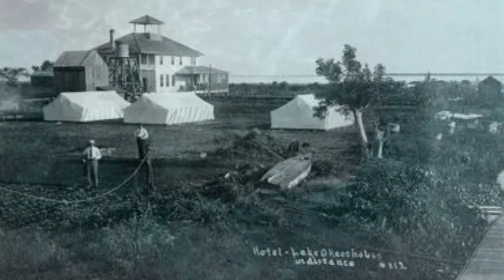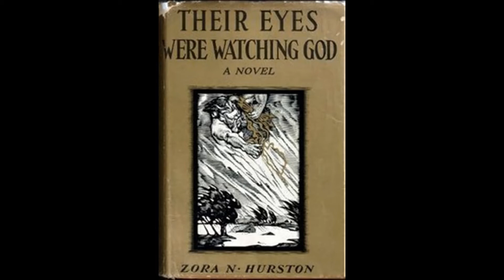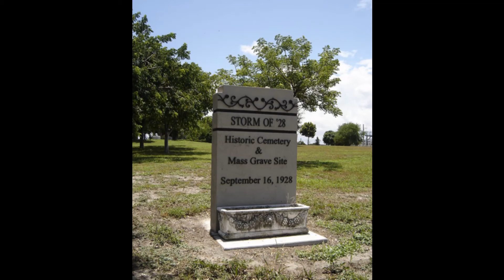Curse of The Everglades - Haunted Lake Okeechobee, Florida, Ghosts, Paranormal, Hurricanes, Folklore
There is something very strange about Lake Okeechobee in South Central Florida. Curses, deaths, skulls, nothing seems right there. Maybe for a reason.